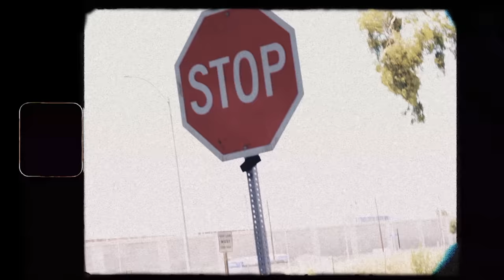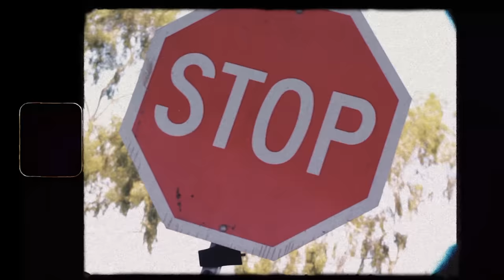JU$TIN - False Advertising (Music Video)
Artist: JU$TIN
Song: False Advertising (Prod. By MDJ)
Project: JDT SZN 4
Shot & Edited by: @JustinDesignedThat
JDT Media GRP / Justin Designed That, LLC.
2020
JU$TIN - JDT SZN 4 Album Links